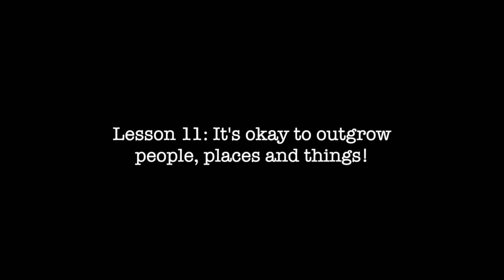Lessons 11 & 12: Growth and Groove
Outgrowing people, places, and things can be tough, but it's necessary for growth! And let's be real, having great music taste doesn't hurt either. And if you haven't seen my other 28LifeLessons videos, be sure to check them out for even more valuable insights.